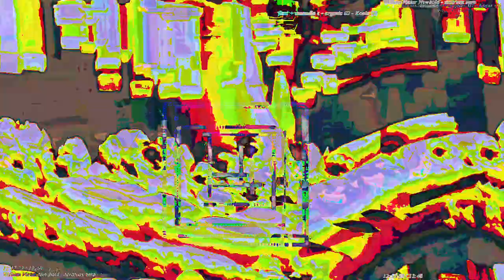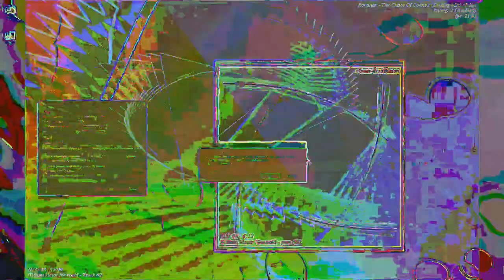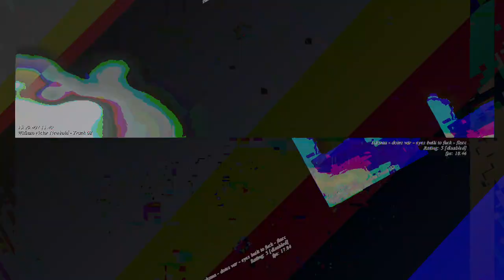[EPILEPSY WARNING] Movie 23 05 13 07h56m31s *Photosensitivity Warning*